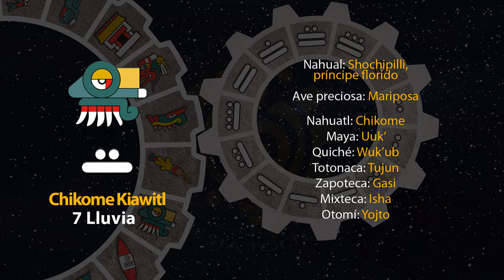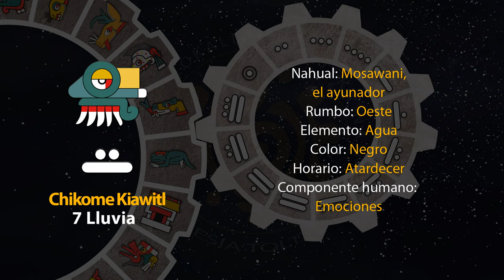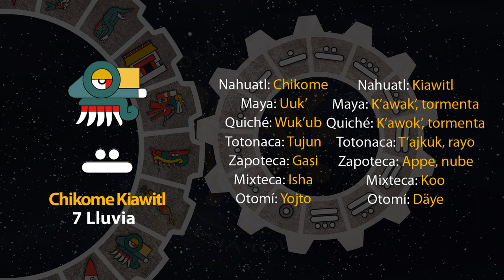El tonal de hoy es "7 Lluvia - Chikome Kiawitl" 05/06/24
6 de Etsakualistli
Año 8 Ocelote
50 del 19 Atado
5146 del Quinto Sol

5 de junio de 2024.